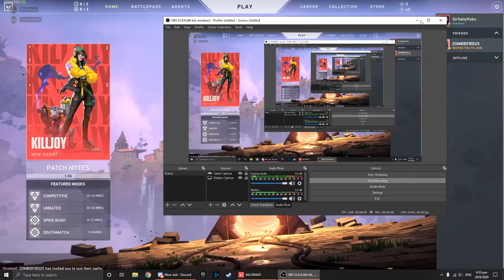ranking to silver nub